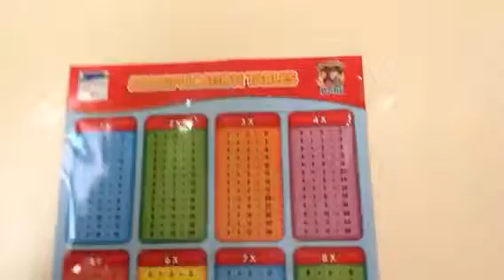My Favorite Teddy Bears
I'm going to make more favorite things